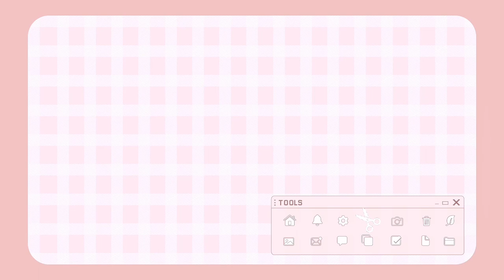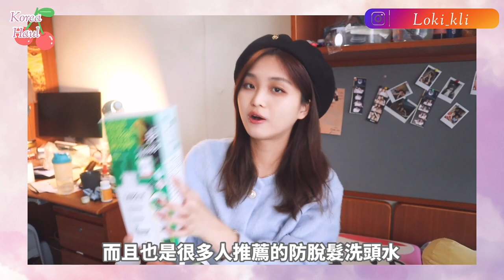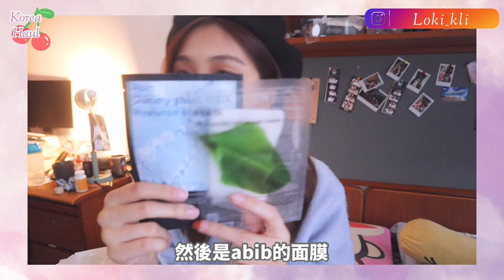爆買100萬🇰🇷！韓國戰利品🔥海量人氣彩妝護膚品、新興品牌Marithe Francois Girbaud、Nonfiction香水、法式包包｜韓國Haul ｜韓國必買2023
這支影片意外剪了很久...希望大家看得開心🖤也希望能給之後去韓國的大家作一個參考🙌🏻